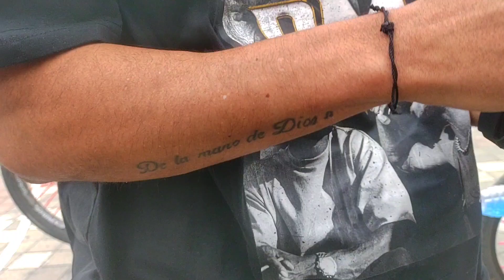todos los del poli nos disparamos unos a lo otros con una arma 😱🤯💥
ey mi gente espero les guste el vídeo la verdad Ami me pareció muy bueno espero su Like y su comentario la r buena 🔥🔥

istagram:@gallinazo wb